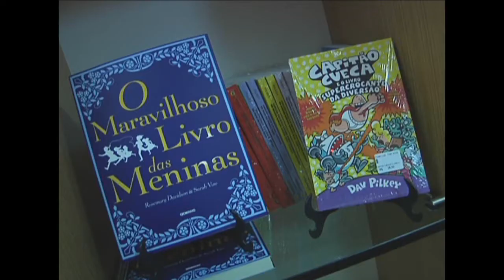Colônia de férias